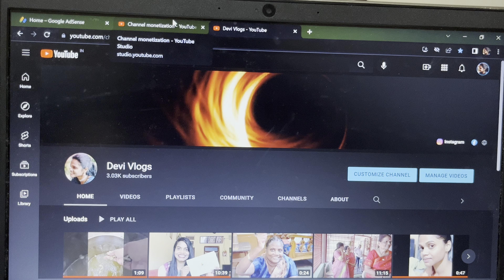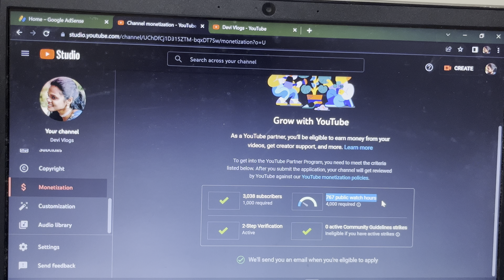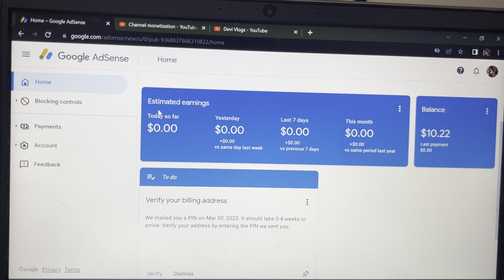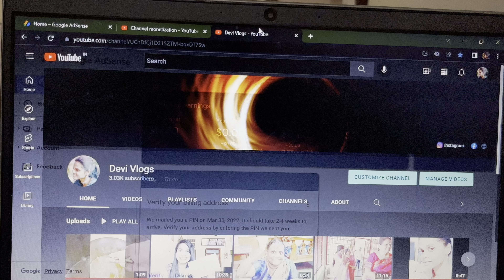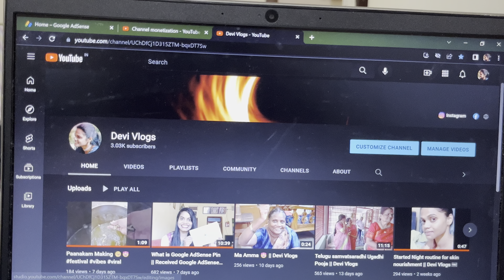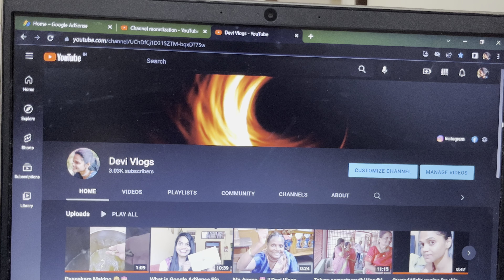ప్రస్తుతం నేను నా YouTube మానిటైజేషన్ కారణంగా షాక్‌లో ఉన్నాను || Devi Vlogs